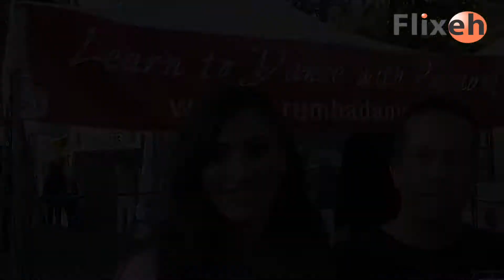La Rumba Cuban Dance School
La Rumba Cuban Dance School will be sharing the stage with the crew of "La Habana Sin Tacones" , a theatre play that will be coming to Calgary and Edmonton on September 13 & 14, respectively.